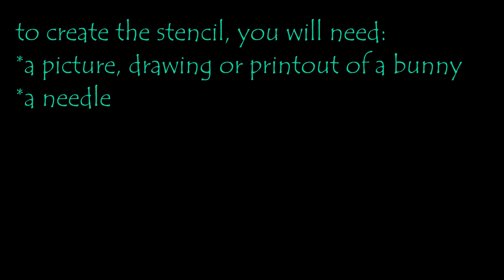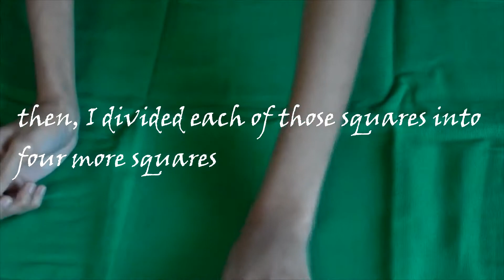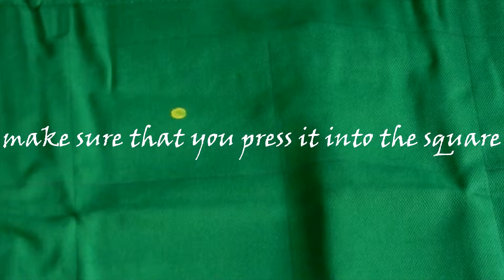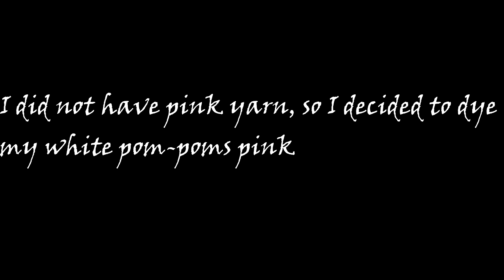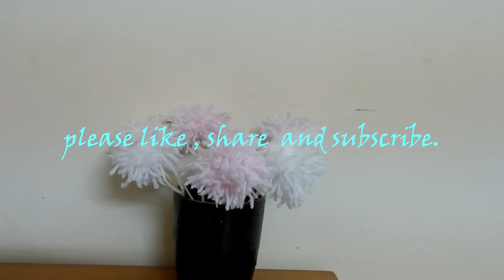3 diy spring room decor ideas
So in this video, I'll be showing you a few room decor ideas for spring
I did not give detailed tutorial on how to make your own pom poms
because you can find them all over pinterest and youtube. But if you want, here are the steps:
wrap the yarn around hand atleast 50 or 100 times.
Then, remove it from your hand and tie it.
after that, cut the sides as shown. And also cut off the excess yarn
If you have any requests, please comment